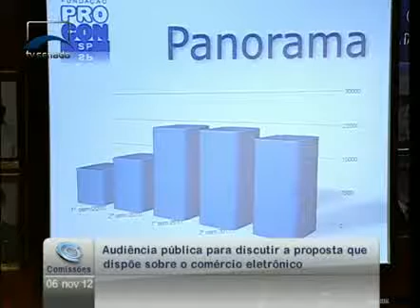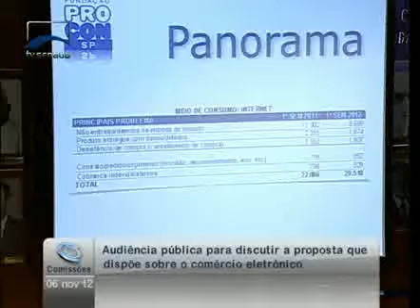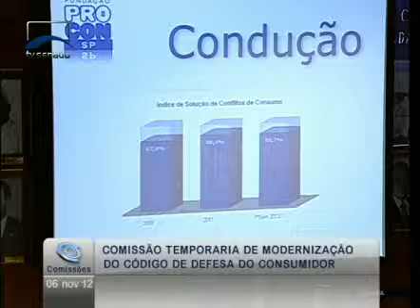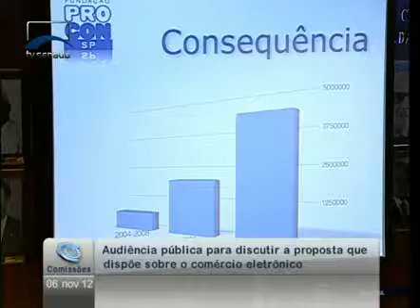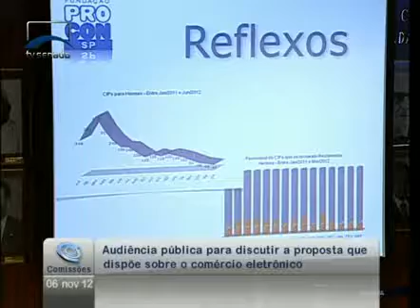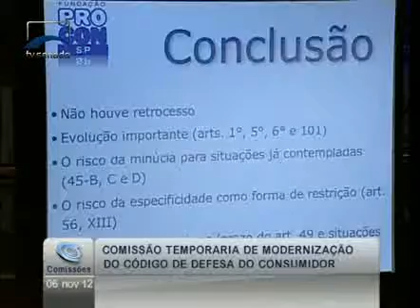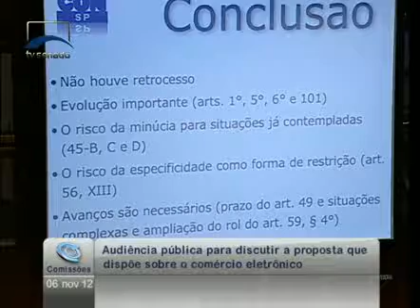Renan Ferraciolli, do Procon-SP, preocupa-se com a obsolescência do Código de Defesa do Consumidor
24/01/2013 - Mista - Renan Ferraciolli, do Procon-SP, preocupa-se com a obsolescência do Código de Defesa do Consumidor